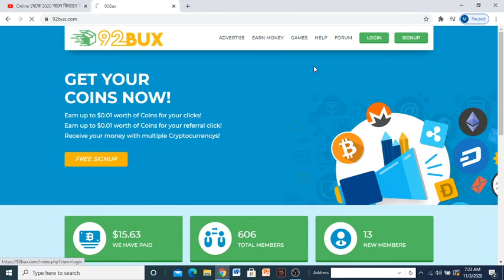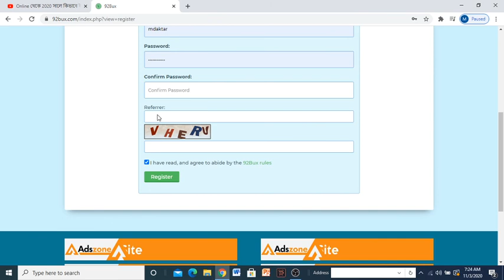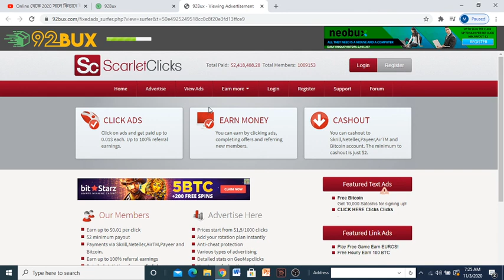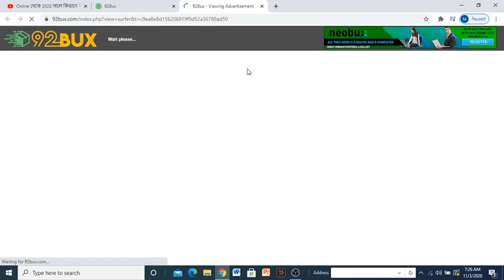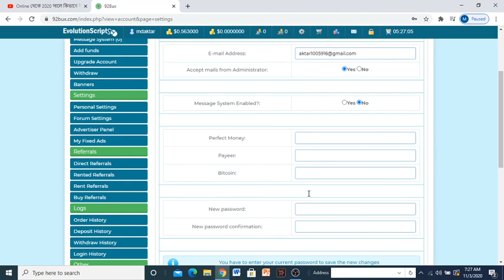৭ দিনে ৫,০০০ টাকা বিকাশ | Online Income BD 2020 | Earn Money onlin| Learning for All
৭ দিনে ৫,০০০ টাকা বিকাশ | 92bux.com Best Online Earning PTC Site Payment Coinbase to Bkash | Online income bd. Learning for All